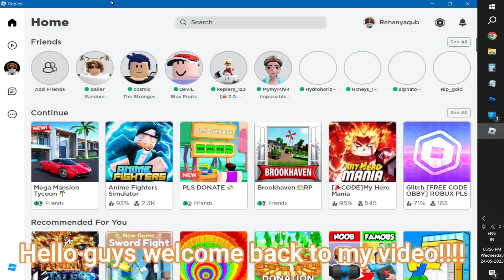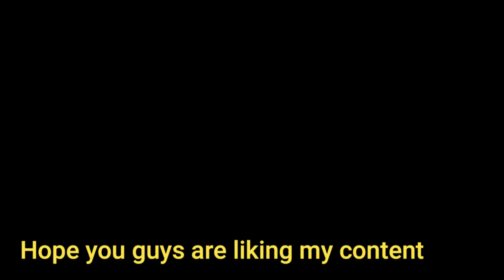Taxi Boss Roblox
As you saw in the video the game i was playing is called My Hero Mania
It's a Taxi game but... well I liked it I don't think you will get to like it😂

[Sorry about the 'No' Music]

Here the link for the game Roblox!!